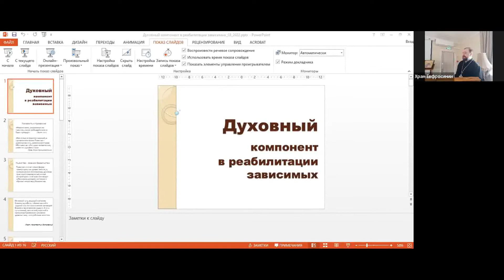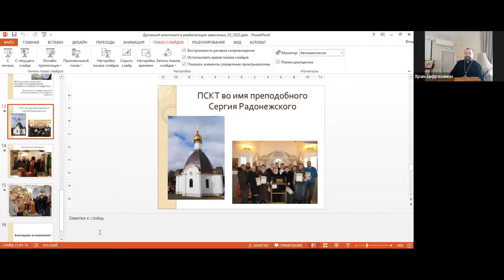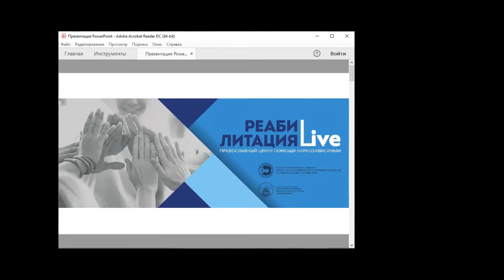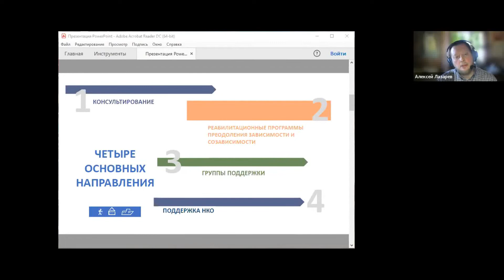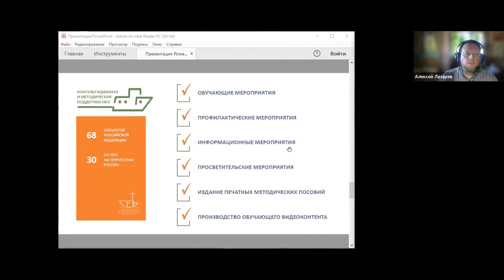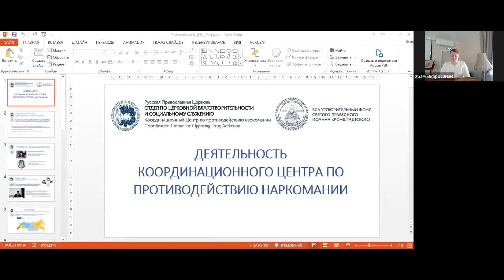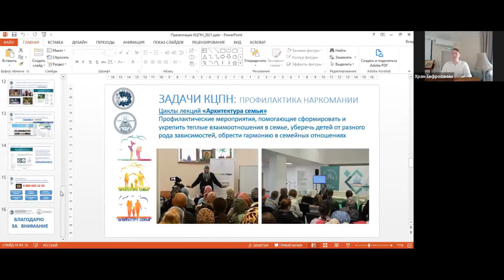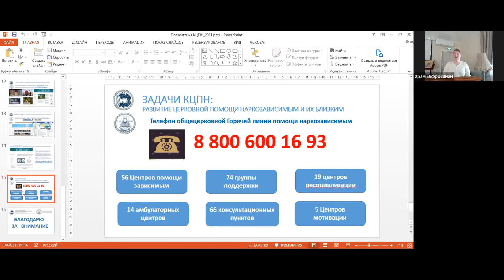Конференция "Семейная профилактика расстройств поведения"